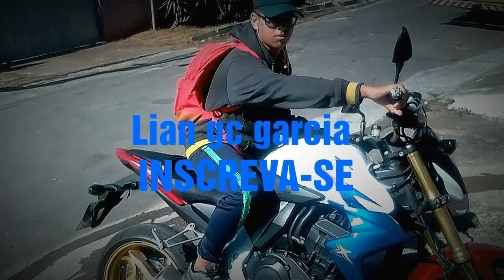como trocar rolamentos do cubo nova tec de 20mm